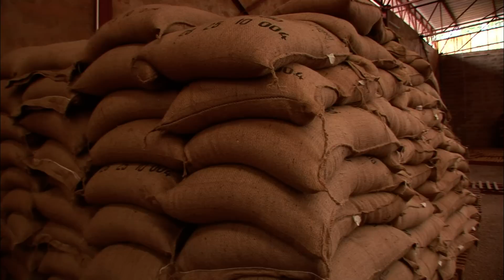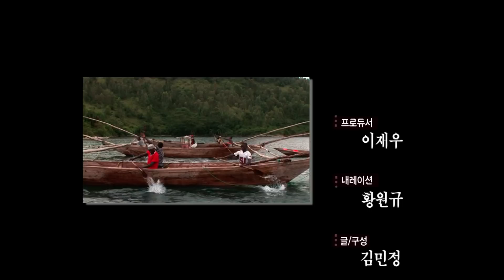EBS 세계테마기행 - 르완다 제2부 화산이 만들어준 선물 키부호수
평화의이름으로 아프리카 르완다 제2부 화산이 만들어준 선물 키부호수 20110201

르완다의 자연 문화 역사 인간에 대한 이해